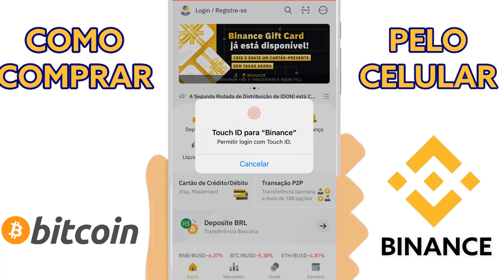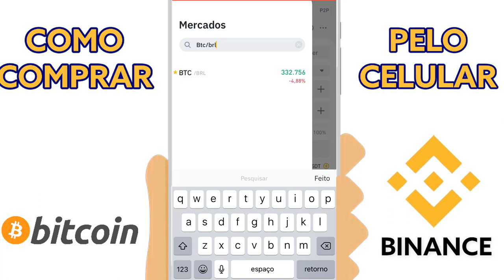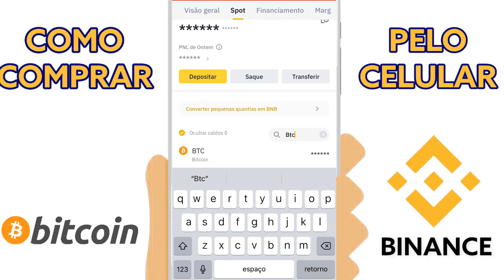COMO COMPRAR BITCOIN BTC COIN PELO CELULAR app da BINANCE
Negociar criptomoedas é mais prático do que você imagina! No vídeo de hoje te mostro como começar a negociar utilizando o aplicativo da Binance. Dá o play!

📌Quer aprender a investir em bitcoin e não sabe por onde começar - Aqui o melhor curso

●  CORRETORA QUE UTILIZO PARA COMPRA BITCOIN BTC?

●  OUTRA CORRETORA DE LANÇAMENTOS?

Informamos que possuo um portfólio diversificado de criptomoedas, pois desejo permanecer sempre transparente e imparcial com a comunidade de criptomoedas e, portanto, o conteúdo da minha mídia se destina a FINS DE INFORMAÇÕES GERAIS e não a consultoria financeira. A informação contida aqui é apenas para fins informativos. Nada aqui deve ser interpretado como aconselhamento jurídico financeiro ou fiscal. O conteúdo deste vídeo é exclusivamente a opinião do palestrante que não é um consultor financeiro licenciado ou consultor de investimento registrado. A compra de criptomoedas representa um risco considerável de perda. O alto-falante não garante nenhum resultado particular. O desempenho anterior não indica resultados futuros.

Essas informações foram encontradas publicamente na internet. Isso é tudo minha opinião. Todas as informações são destinadas à conscientização pública e são de domínio público. Por favor, pegue essas informações e faça sua própria pesquisa.

Comprar BITCOIN, investir em BTC especulação BITCOIN!